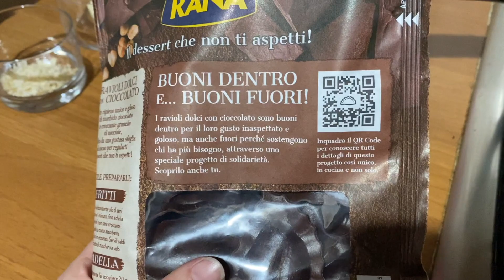Ravioli dolci al cioccolato di Giovanni Rana -Taste Test- Meglio fritti o in padella?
Abbiamo preparato e assaggiato i ravioli al cioccolato di Giovanni Rana sia FRITTI che IN PADELLA

Prezzo consigliato 3.99€